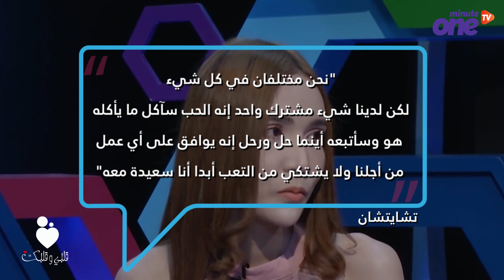قصة حقيقية أثبتت أن الحب يصنع المعجزات!